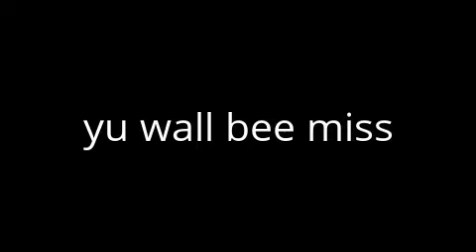Res N Pece, WWG's sirloin soup....